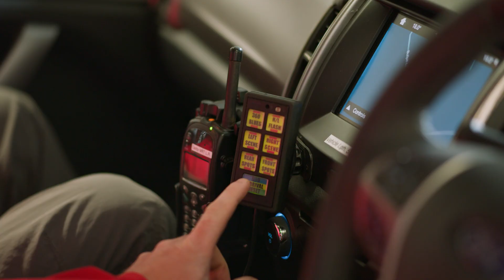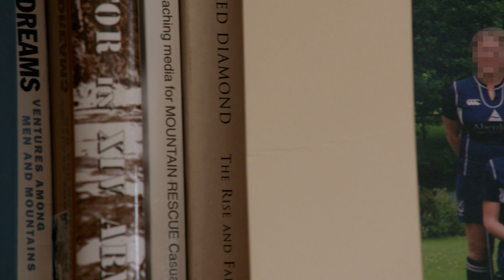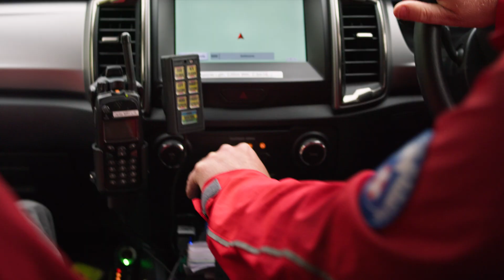Lifesavers: Hope in the Wild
The UK’s Peak District is beautiful and vast, but when things go wrong it becomes perilous. For the lost and injured, seeing the red jackets of the Derby Mountain Rescue Team brings hope. Watch how a volunteer like Dr Natalya Kennedy gives her time, skill and courage to help rescue those who find themselves in moments of need, and discover the tragedy that drove her to follow a career in medicine.

This is the third episode in Ford's new doc-series ‘Lifesavers’ about Europe’s emergency services heroes. Special thanks to Dr Natalya Kennedy and the Derby Mountain Rescue Team; over 50 active volunteers dedicated to keeping visitors to the beautiful Peak District safe.